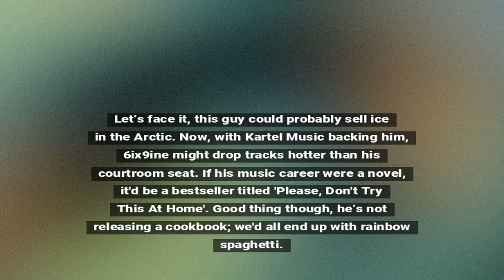Tekashi 6ix9ine Lands New Record Deal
Tekashi 6ix9ine has reportedly signed a new record contract with Kartel Music, breathing life into his controversial yet resilient music career. Amidst legal struggles and public scrutiny, the rapper continues to make headlines by securing significant deals.